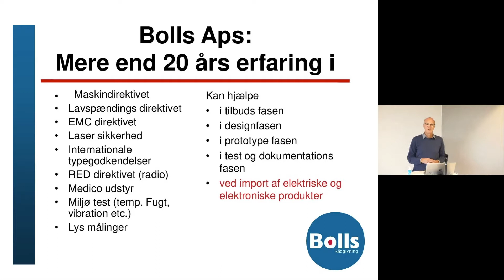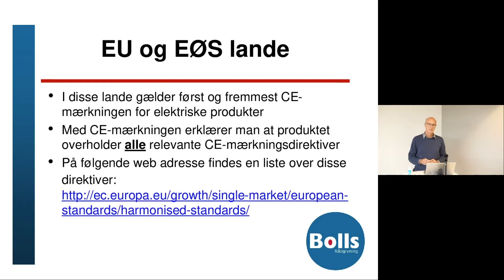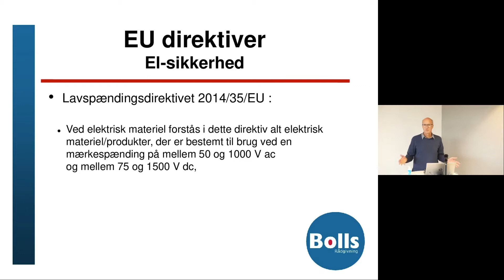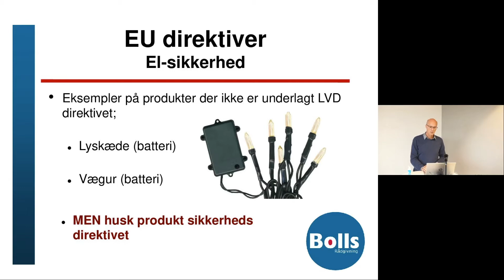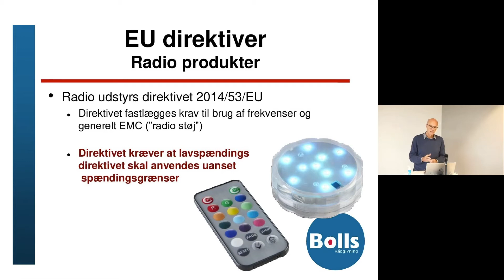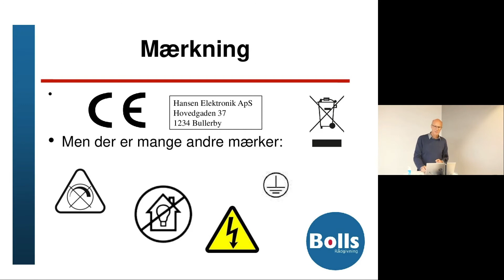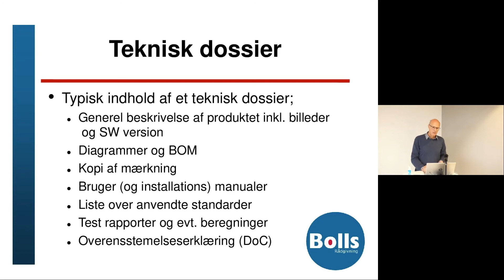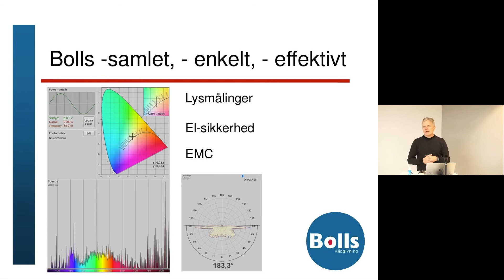Lysets Dag, 22. oktober 2020 - CE mærkning af belysningsarmaturer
Indlæg ved Kim Boll Jensen, Ejer, Bolls ApS